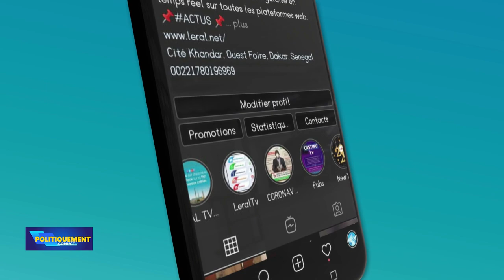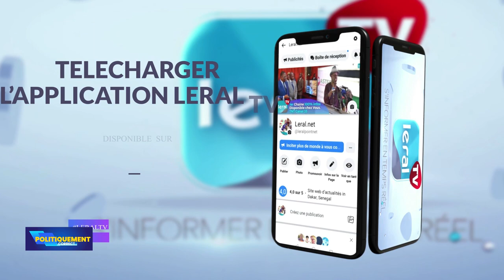POLITIQUEMENT CORRECT AVEC MAMDOU LY